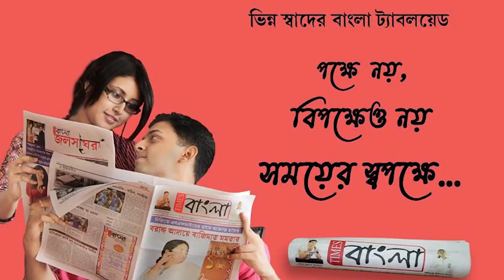হাওড়া সিটি পুলিশের পক্ষ থেকে হাওড়া শরৎ সদনে আসন্ন দুর্গাপূজা উপলক্ষে এক সমন্ময় সভার আয়োজন করা হল